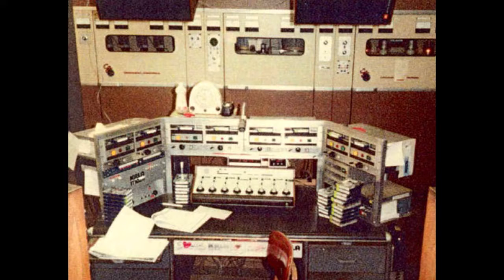Interview with Susan Kirk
William Sutton Final project